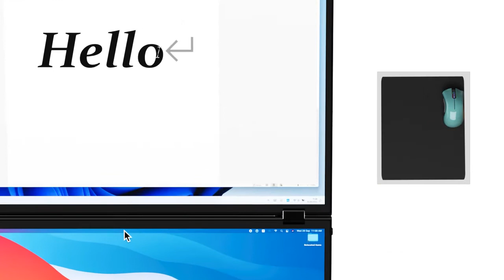DUO ONE Portable Stack Touchscreen Monitor. Stacked screens. Stacked monitors.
4K UHD/FHD | auto KVM | two sources into one | 16:18 aspect ratio | enhance efficiency

✔️ The world's first stack monitor built-in auto KVM for multiple signal input. Plug & Play.
✔️ Dual monitor. Duo Screens. Portable. Lightweight. Multi-touch screen.
✔️ One / multi-signal input. 16:18 aspect ratio.
✔️ auto KVM, no button, no software, no driver. One mouse keyboard control multiple devices.
✔️ Infinitely adjustable stacked dual-screen desktop monitors.